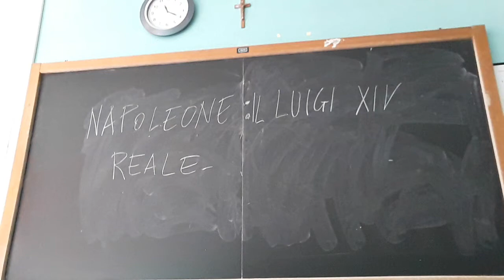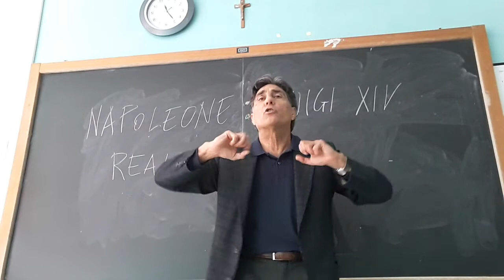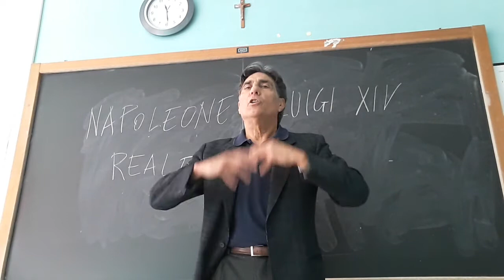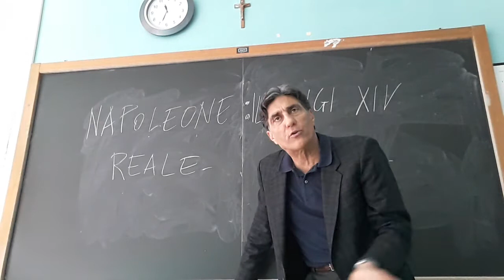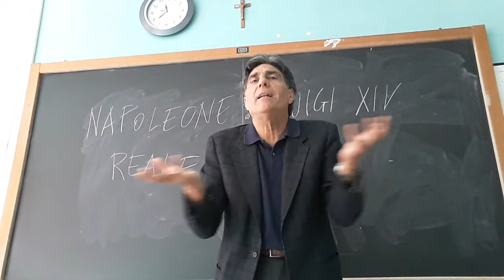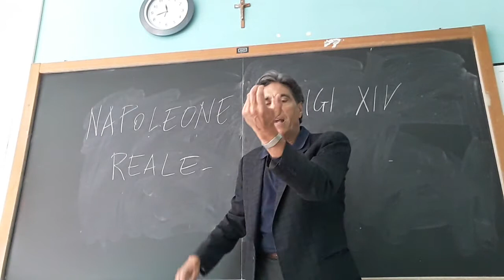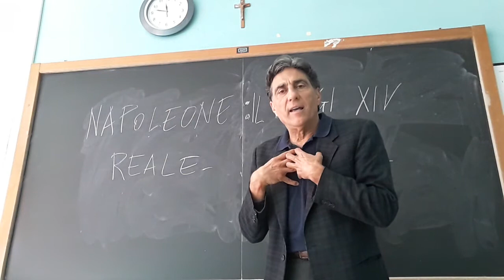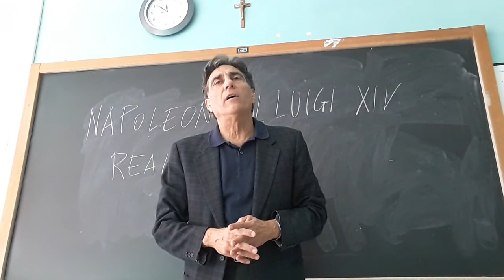NAPOLEONE: IL LUIGI XIV REALE